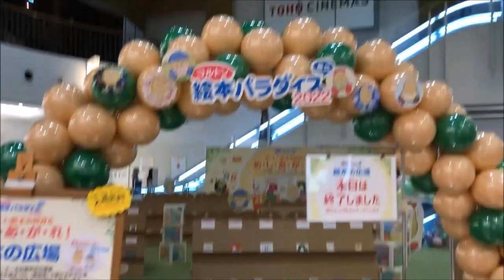Siêu Thị GU nơi bán hàng SALE MÙA HÈ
Minh Châu cuộc sống ở nhật bản, minh châu cuộc sống ở nhật bản, Siêu Thị GU nơi bán hàng SALE MÙA HÈ, quần áo, giày dép, tất cả các mắt hàng.
     ▶️ Siêu Thị GU nơi bán hàng SALE MÙA HÈ, GU supermarket where summer SALE is sold
     ⚡️ Bên Nhật Bản , thường khi chuyển đổi mùa các nhà kinh doanh họ mang ra bán giảm giá (sale ) Hôm nay tôi đi đến siêu thi GU thuộc tỉnh ChiBa , Nhật Bản để theo dòng người đi ngăm và mua sắm những món hàng, như quần , áo, giày , dép đủ loại, đủ kiểu, sale từng giá tiền, Nơi đây mọi  người đi đông vui . Mời cả nhà cùng đi ngắm nhé,
        🎵 Nhạc hòa tấu trong video có tựa :
            ***   Blue Danube (by Strauss) - Strauss.mp3
     🙏  - Bấm chuông -- Like - -Share - Subscribre ,    để nhận video mới , Chân thành cám các bạn nhiều nhé. Mến Chúc cả nhà luôn   vui khỏe , an bình hạnh phúc  💖💖